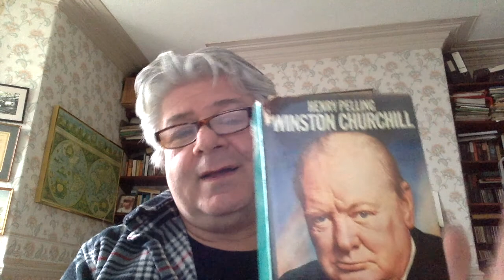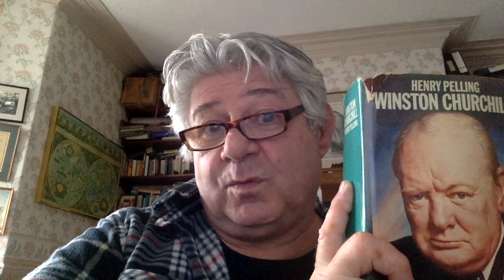Churchill's Indian Summer: '51-55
Lower Sixth, for Conservatives '51-'64